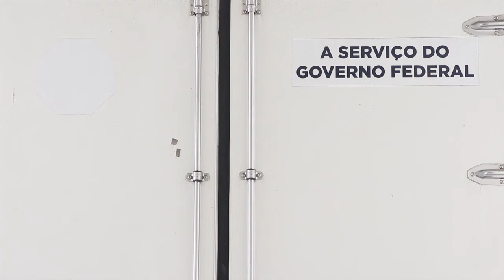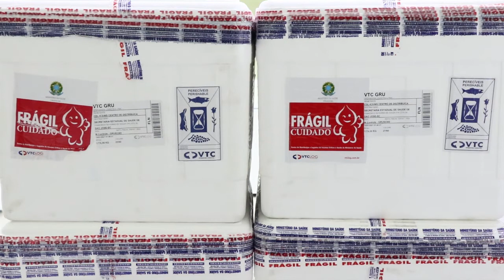Entrega de vacinas contra o coronavírus em São José. Imagens Doía Cercal, SECOM.